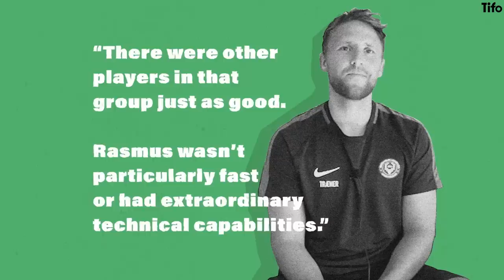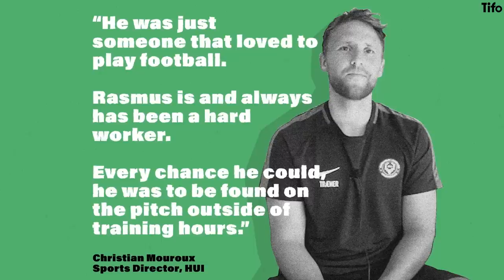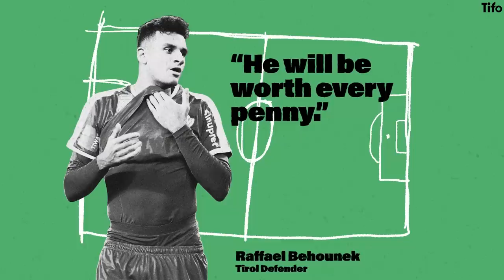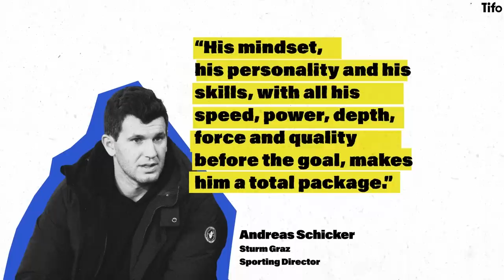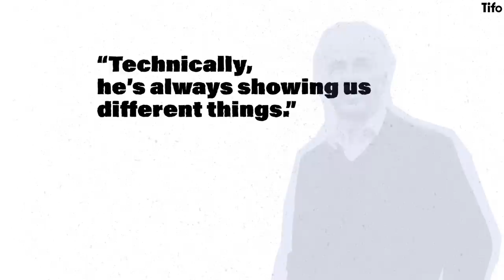Who is Rasmus Hojlund?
In August 2023, Manchester United spent £73million on a 20-year-old centre-forward, named Rasmus Hojlund.

Whilst £73million seems like an astonishing amount to pay for a 20-year-old, he wasn’t always regarded as a wunderkind. In fact, he has already had four professional clubs, and his first, the club he supported, let him leave having never played 90 full minutes.

This is the development of Rasmus Hojlund.

Written by Mark Critchley illustrated by Marco Bevilacqua.